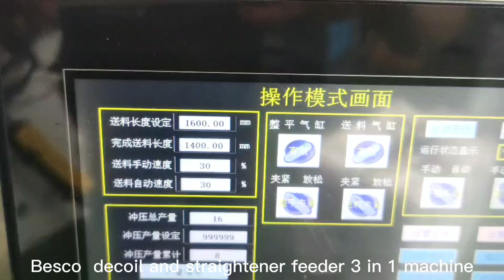Полностью автоматизированный сервораспределитель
Если вы подключены, пожалуйста, свяжитесь с нами через контактную информацию ниже